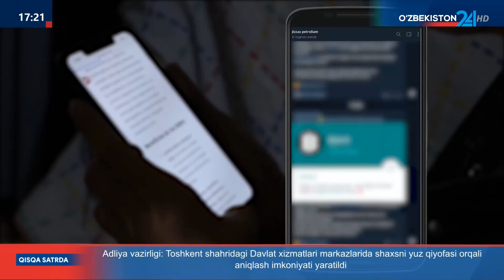Ijtimoiy tarmoq orqali bir necha shaxslarni chuv tushirgan kiberfiribgar fosh etildi (Qashqadaryo)